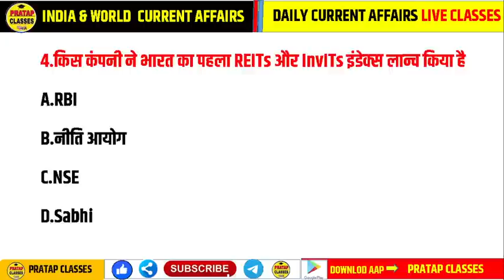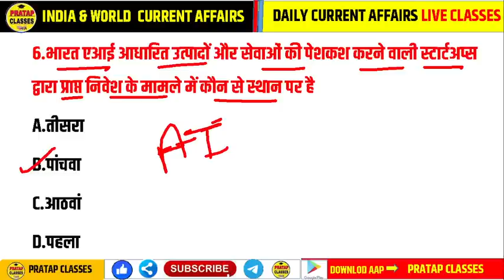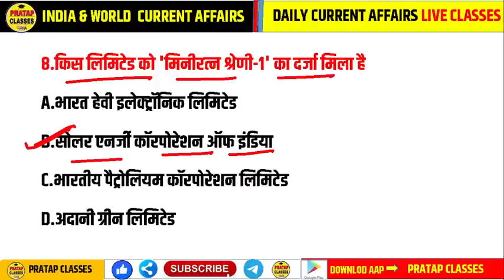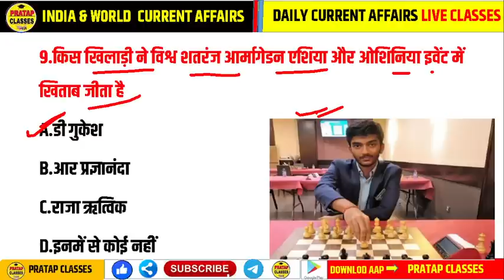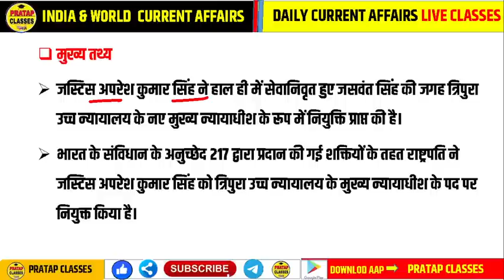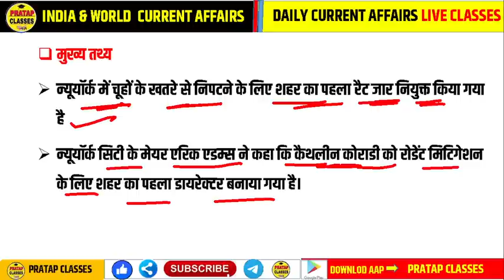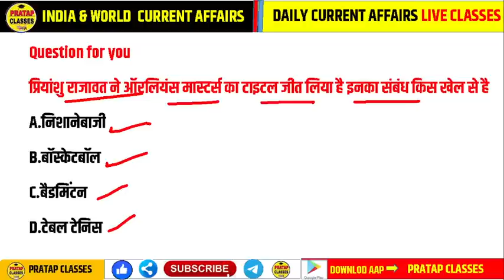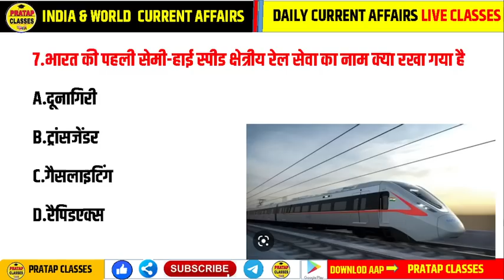15 APRIL 2023 India And World Current Affairs in Hindi || Rpsc, Ras,Upsc ,EO/RO ,Delhi Police, SSC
15 APRIL 2023 India And World Current Affairs in Hindi || Rpsc, Ras,Upsc , EO/RO , Delhi Police, SSC ||

Monthly India current affairs 2023
Monthly India current affairs 2022
 Last 8 monthly 2022-23 current affairs link

PTET model test GK + CURRENT Affairs

EO/RO EXAM SPECIAL current affairs revision
स्कूल व्याख्याता(1st grade) प्रथम प्रश्न पत्र इतिहास

राजस्थान की कला एवं संस्कृति MCQ question